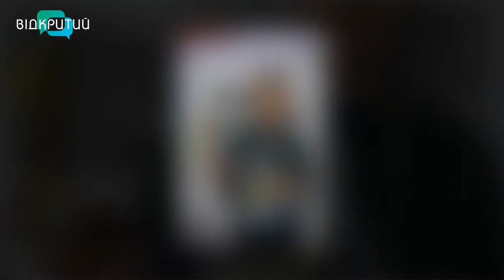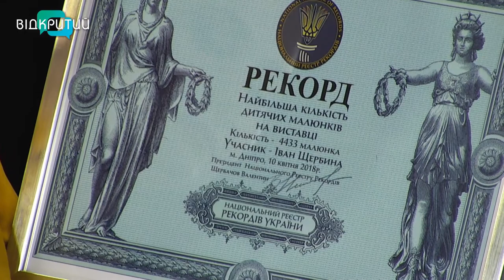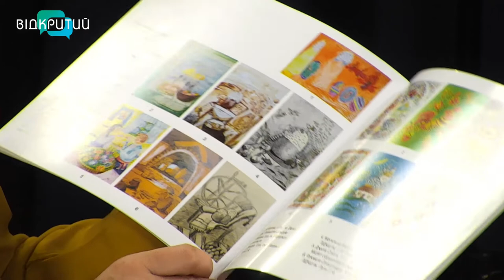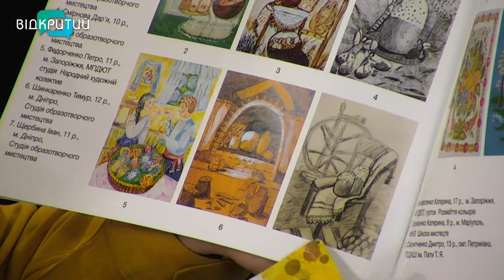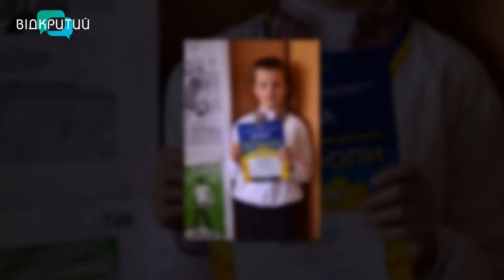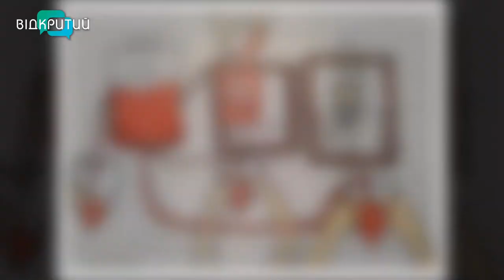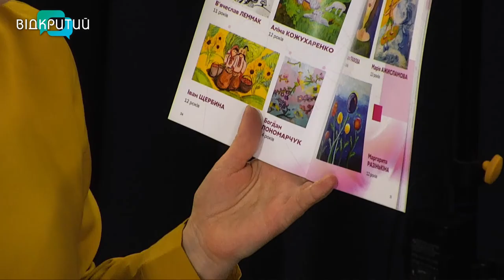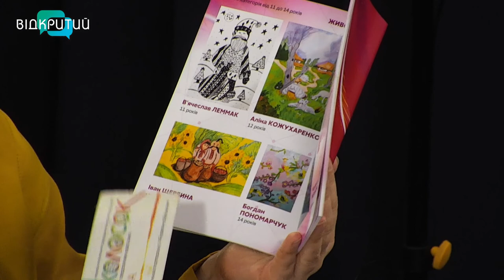Іван Щербина - юний художник у програмі "Фреш" з Юлією Сиротою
Цей юний митець бере участь у художніх виставках. За допомогою мистецтва долучається до соціальних та творчих проєктів.
Сьогодні він гість нашої програми.
Іван Щербина - юний художник. _______________________________________________